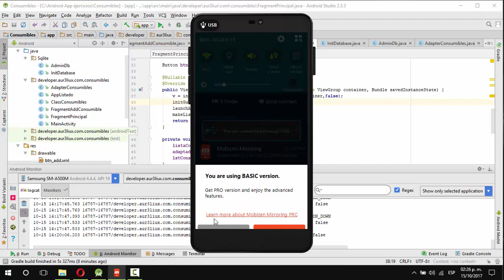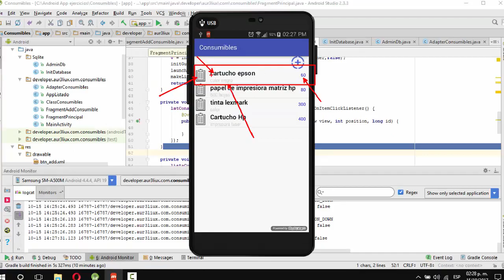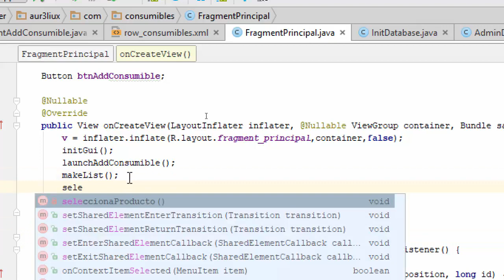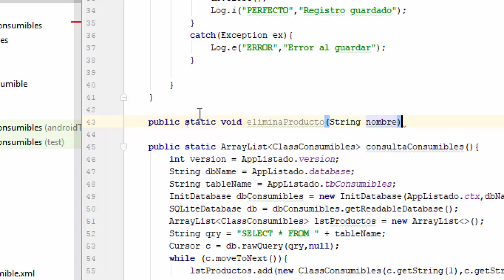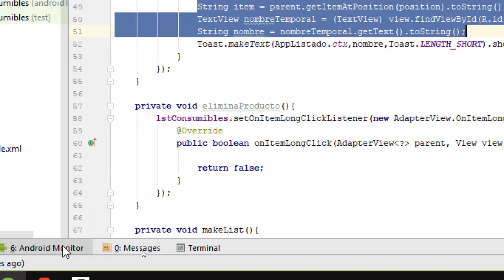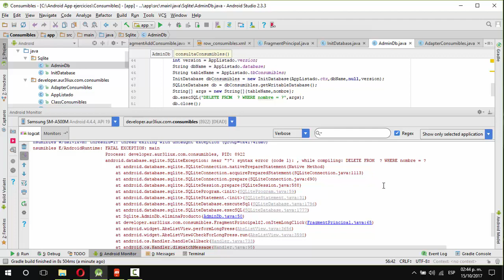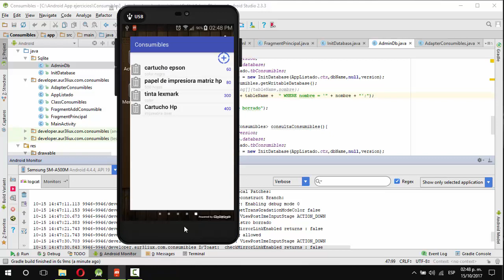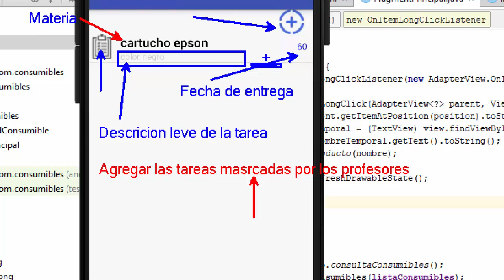Clase 28 Android - Introduccion a SQLite (Final - Tarea)